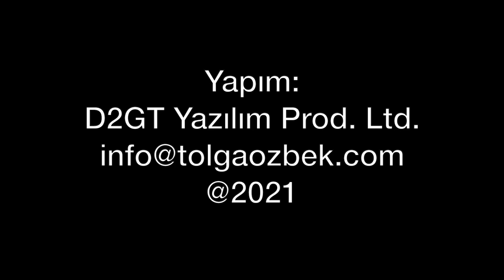Kış Tatbikatı 2021'de hedefler 12'den vuruldu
Tolga Özbek, Kış Tatbikatı 2021'de gelişmeleri sizin için anlatıyor. Türkiye ve Azerbaycan kuvvetlerinin ortak katıldığı tatbikat kış şartlarında yapıldı. Hedefler 12'den vuruldu. Kanalımıza destek vermek için
Videomuzun müziği, değerli takipçimiz Selçuk Çelebi tarafından hazırlandı:
Kanalı  @Ambient Music Selcuk Celebi   Eserlerine ulaşmak için: